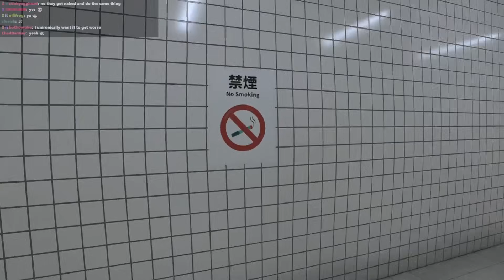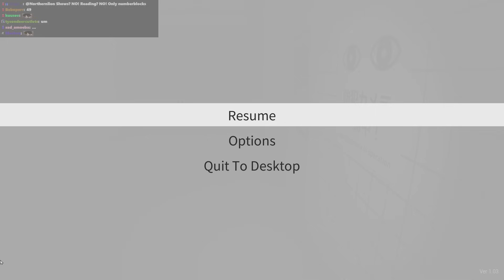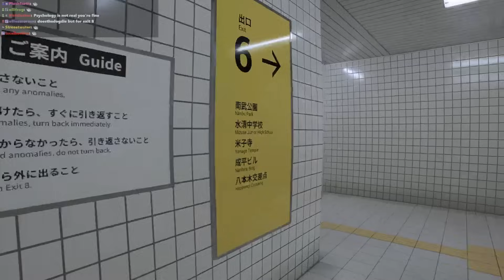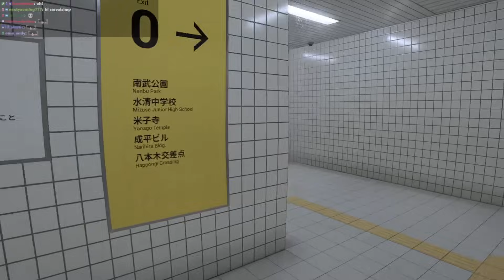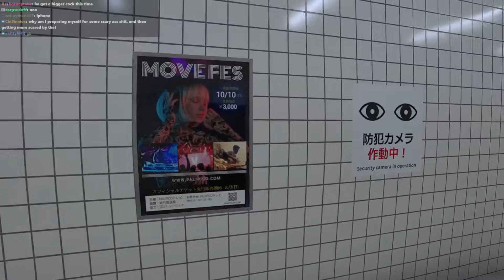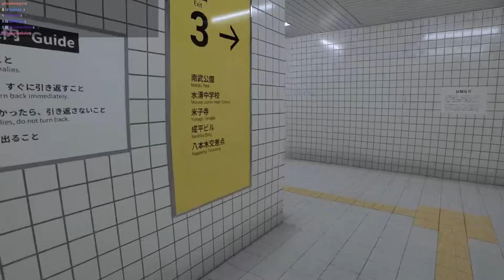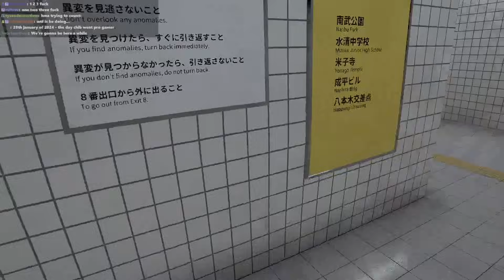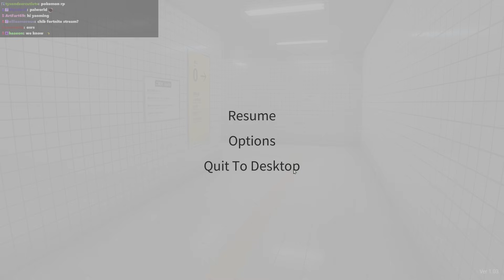1 Fella 8 Hallways | Exit 8